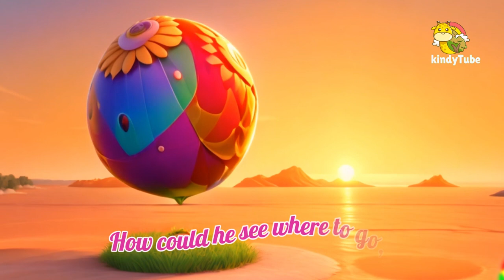Twinkle Twinkle Little Star New Version Cartoon Video || Cartoon Video Song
Twinkle, twinkle, little star, How I wonder what you are! Up above the world so high, Like a diamond in the sky. When the blazing sun is gone,
When he nothing shines upon, Then you show your little light, Twinkle, twinkle, all the night.

KindyTube, we're thrilled to present a delightful new version of this timeless classic, brought to life through captivating animations and catchy tunes.

Join us as we follow the twinkling star on its nightly adventure through the skies, accompanied by a cast of adorable characters that will capture the hearts of children and parents alike. With vibrant visuals and a fresh twist on the beloved nursery rhyme, our cartoon video song promises to spark imagination and fill young hearts with wonder.

Perfect for sing-alongs and bedtime routines, our 'Twinkle Twinkle Little Star' cartoon video offers a magical experience that will leave little ones mesmerized and eager for more.